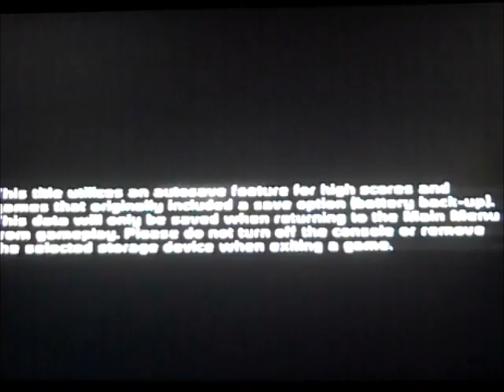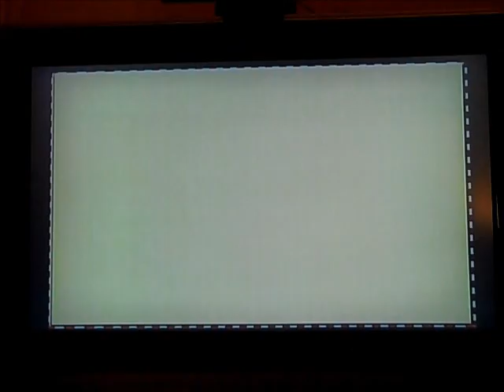The Demonic Kombatants Episode 2: Rage of the Carnival Night Stage (Genesis Collection: Sonic 3)